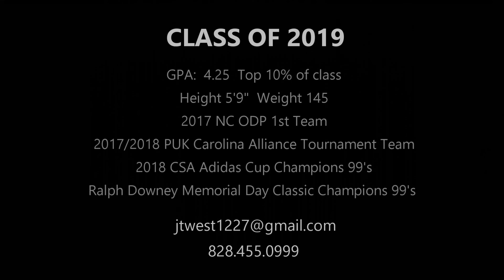Highlights JORDAN WEST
Soccer Highlights from Spring 2018 Season - Jordan West